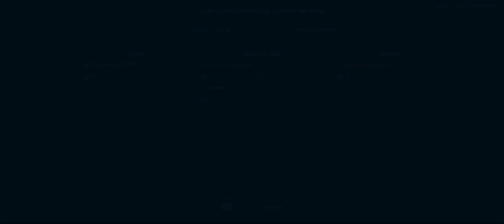WARS ON RADAR || ROUND 2 || UNFAMOOD vs THURAAUNG